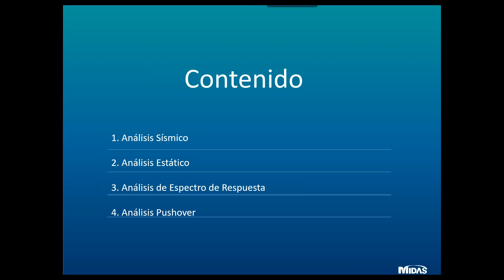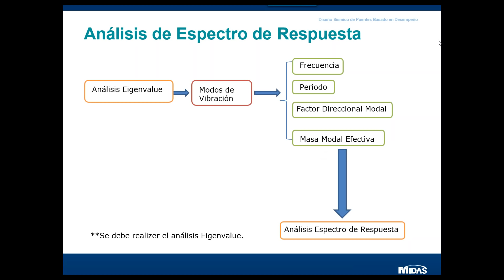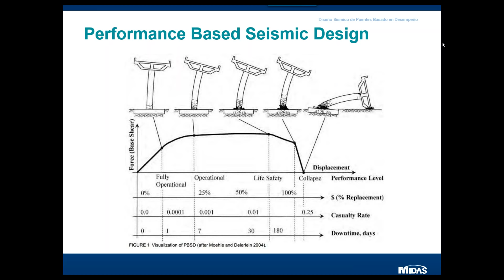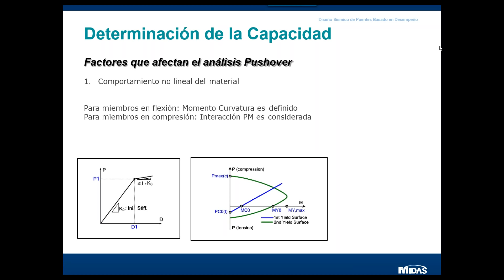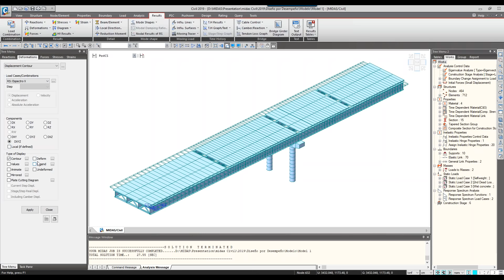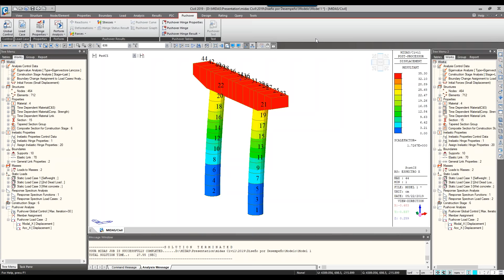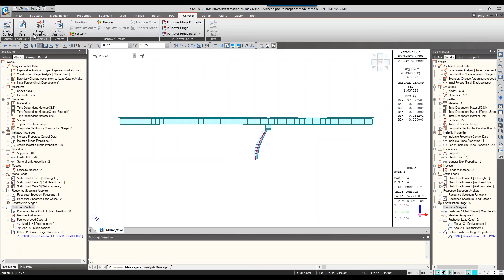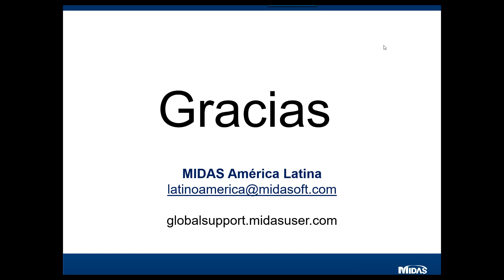Diseño Sísmico de Puentes Basado en Desempeño con software midas Civil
Se emplearán Análisis Estáticos No Lineales en una estructura de concreto reforzado, para identificar elementos potencialmente frágiles y la posible formación de rótulas. Además, se compararán curvas de capacidad y mapeos de fluencias inelásticas con diferentes patrones de carga.

1. Introducción y conceptos de los análisis Estáticos No Lineales
2. Resultados característicos de Análisis Modal Espectral
3. Definición de condiciones iniciales para el Pushover (Cargas Gravitacionales)
4. Definición de Patrones de Carga
5. Definición de las articulaciones para los elementos de concreto.
6. Revisión de resultados generales y particulares.